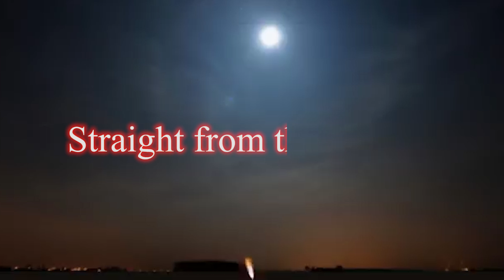"Children Are The Most Precious In One's life; Love & Protect Them" - Latha Rajinikanth